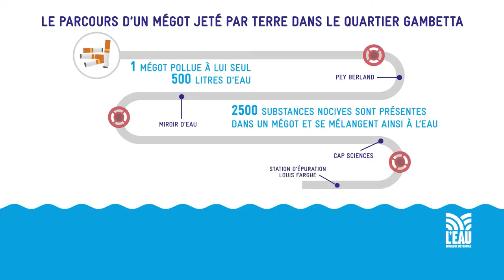Bordeaux Métropole - Regards de chaussée